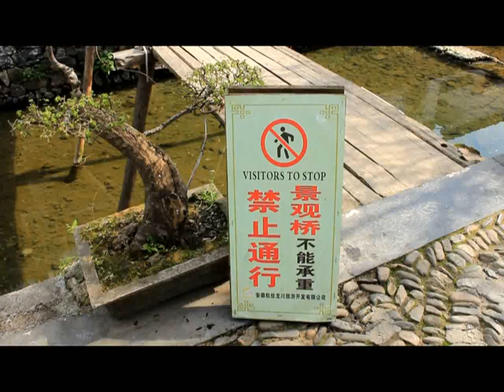China Filedtrips!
A village visit with Professor Liu Wei, amazing food, and amazing people!

Footage by Etiana Colley.